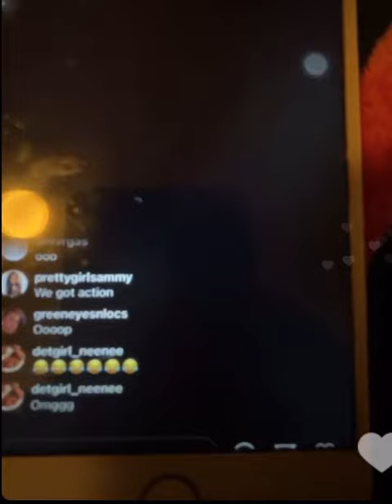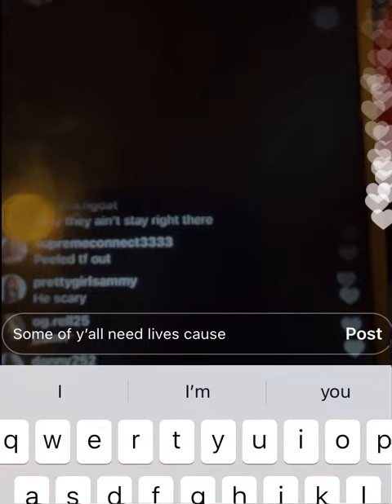Social media drama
Savanna live